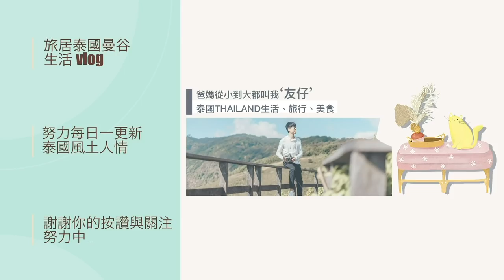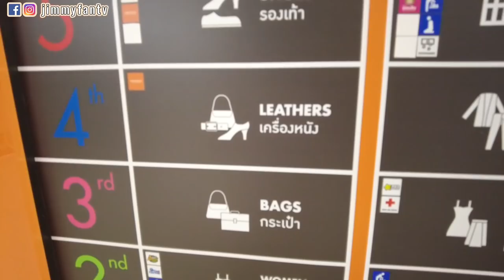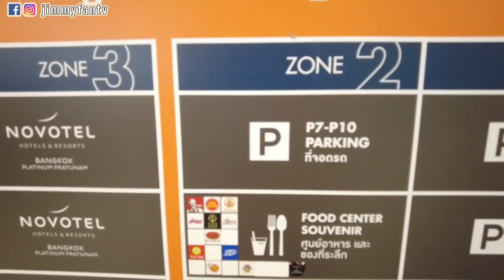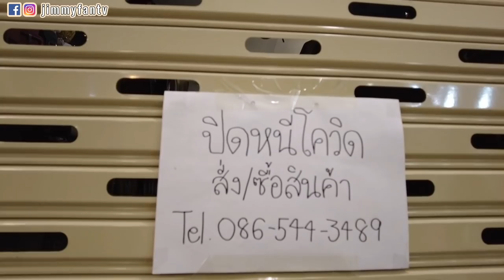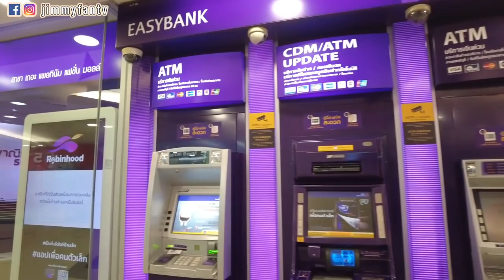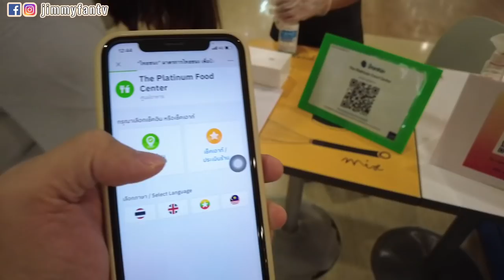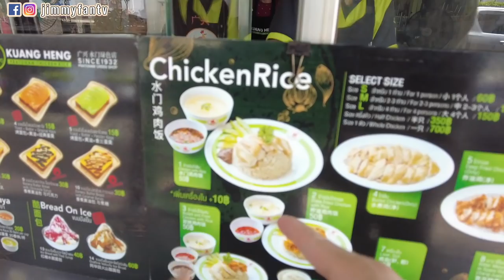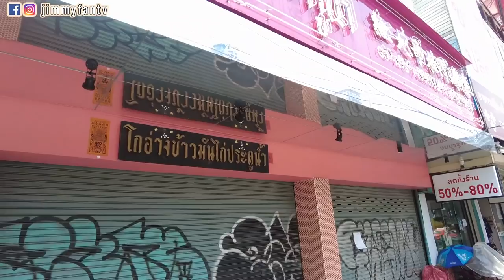曼谷Platinum vlog|疫情中逛水門商場，曾逛過的服裝商鋪如今還開嗎？第一次買水門雞飯|MAOMAO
拍攝地點：Platinum Fashion Mall